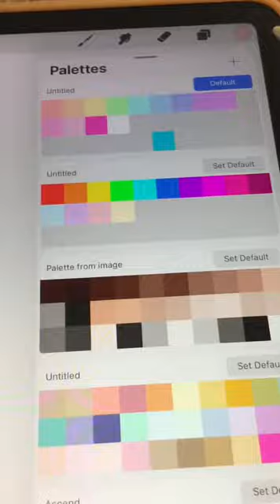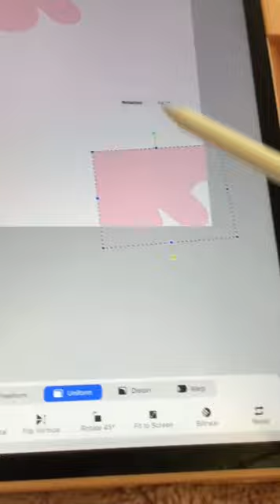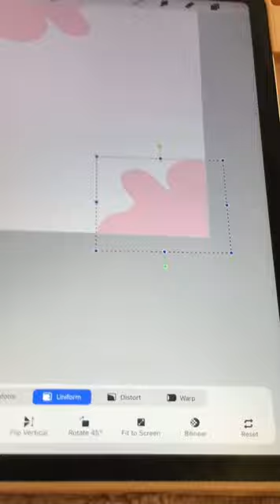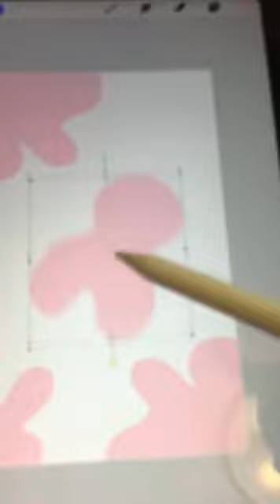How to make a cow print in procreate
Hi everyone 🙂
Enjoy my new tutorial 🌸